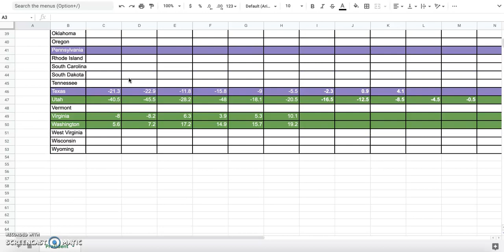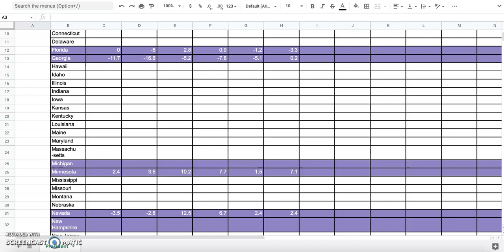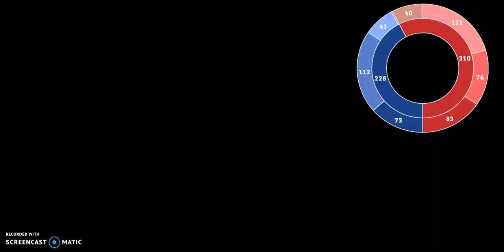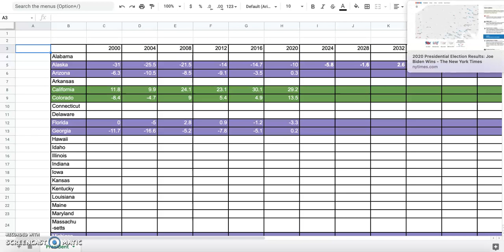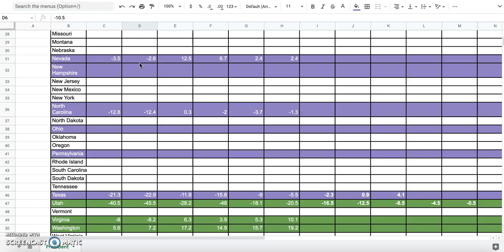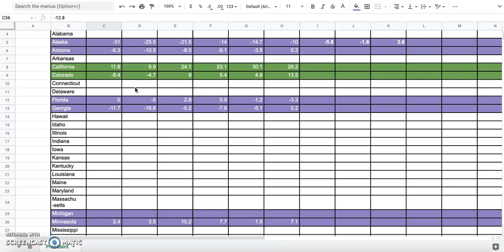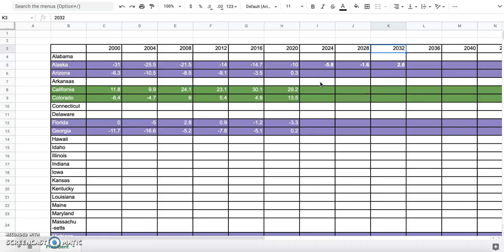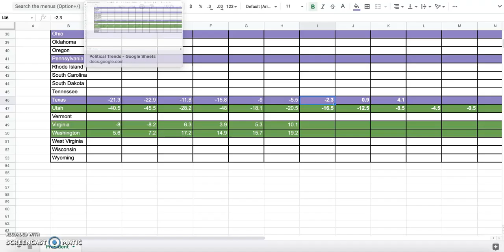Republican and Democratic Shifts in States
At this particular moment, we all know the battleground states: Wisconsin, Michigan, Pennsylvania, Ohio, Arizona, Georgia, Florida, and more. These battlegrounds, though, are shifting. I examine those shifts, both favoring Republicans and Democrats.